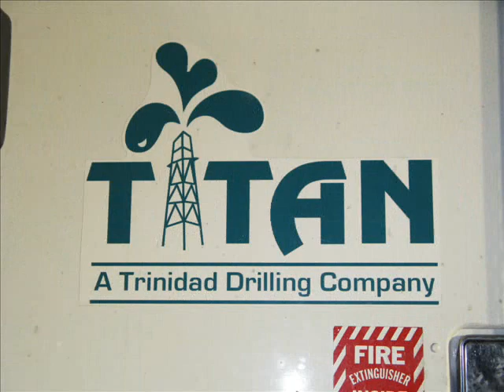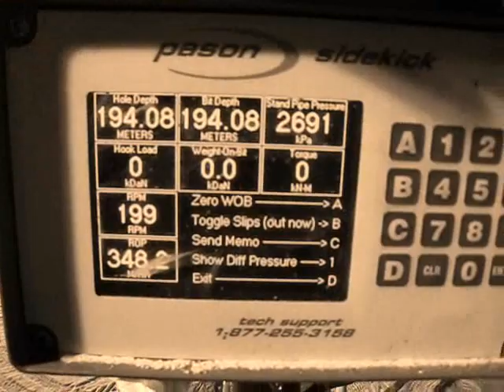A look into life on a coring Rig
This is a video that my buddy put together of us working on the Rigs this winter in camp about 3hrs from fort mac, Alberta, Canada.